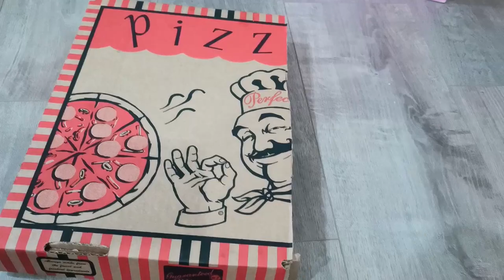Kids & Track ball | Easy Home DIY Project | Funny Kids Project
It's easy DIY for kids when you have Cardboard in your home, Kids love to play in this easy trackball project.